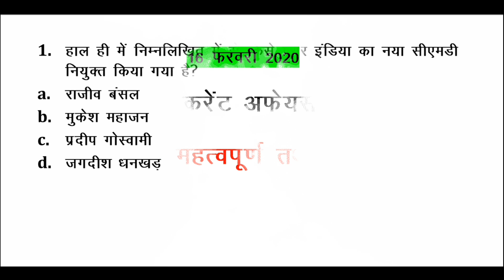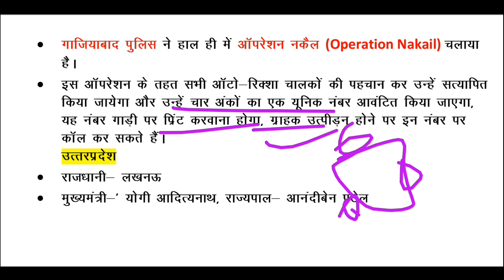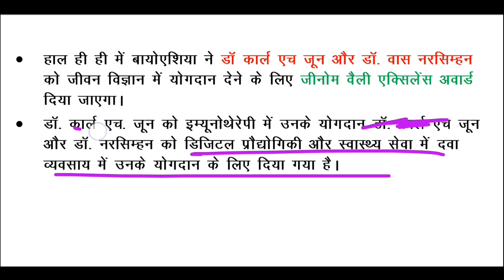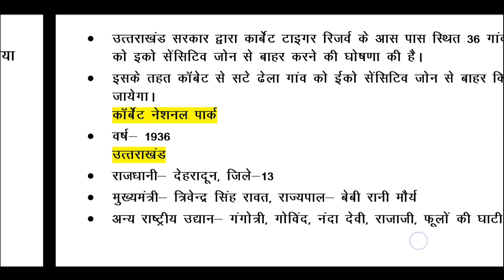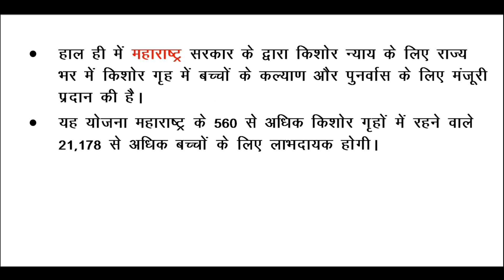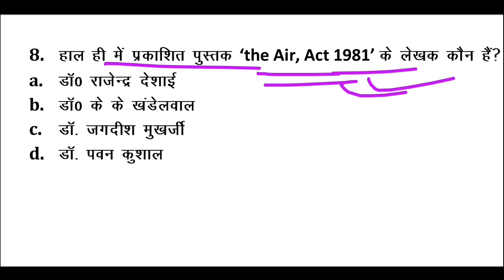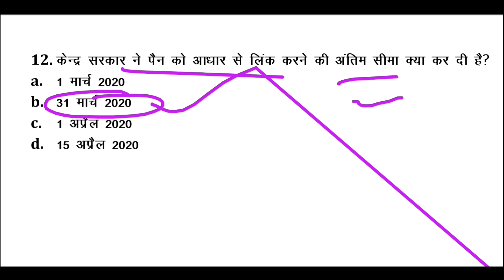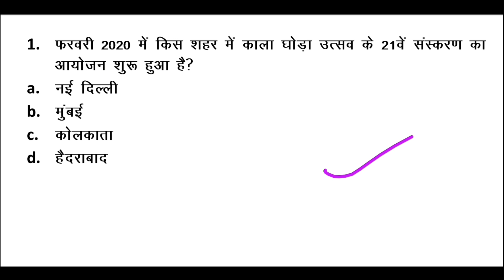Today's gk | 16 February 2020 current affairs | dristi ias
Buy ebook online जनवरी माह का पूरा करंट अफेयर्स और बजट 2020 के साथ (only 40 rs) ⬇️⬇️

Daily current affairs - 16 February 2020 current affairs in hindi .

STUDY ZONE EDUCATION
study zone education